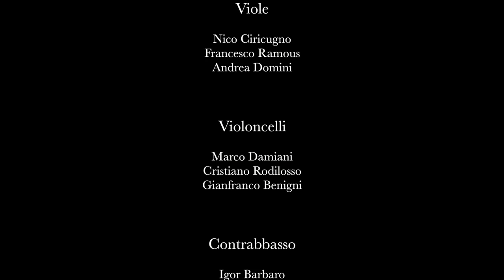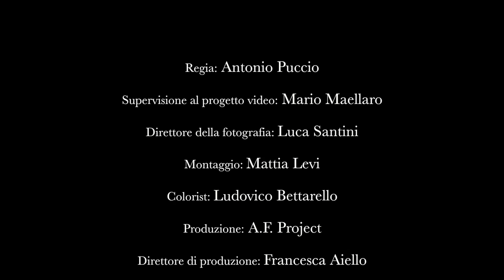Händel - Concerto Grosso Op. VI N° 7 - HWV 325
L'Arco Magico Chamber Orchestra
Antonio Puccio, Direttore
Registrazione effettuata presso la Sala Accademica del Conservatorio
di Musica Santa Cecilia in Roma, 6 novembre 2016
Live Performance

Opere letterarie di Antonio Puccio:
- Romanzo: "L'Incantesimo del Gesto e l'Alchimia del Respiro"
- Romanzo: "La Scelta di Natan"

Literary works by Antonio Puccio:
- Novel: "The Enchantment of Gesture and The Alchemy of Breath"